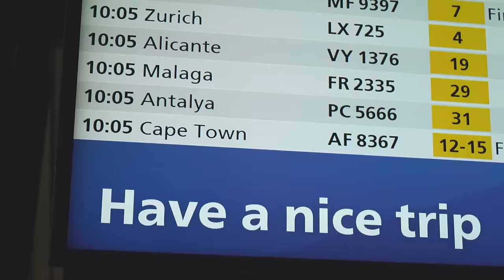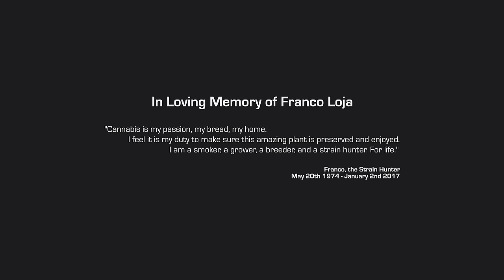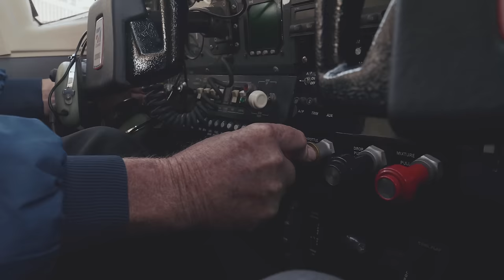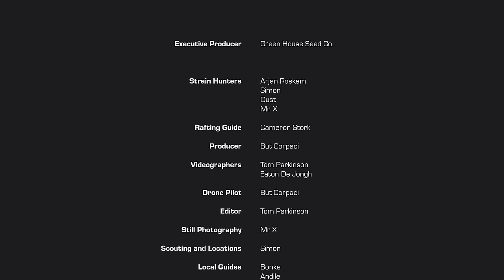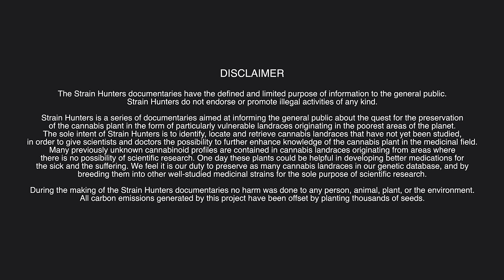Strain Hunters South Africa Expedition - Episode 1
The Strain Hunters are back! Almost 5 years after Franco tragically passed away from malaria, the Strain Hunters team set off on a new expedition, to continue Franco's legacy. Arjan returns to the home of the AmaMpondo people in the Eastern Cape province of South Africa, what used to be the Transkei region. Franco spent several years working in the region with the locals and had a large influence on how the region has developed. Arjan teams up with Strain Hunters Dust, Simon and Mr.X in a new expedition where they explore remote regions of Pondo Land through the Umzimvubu river. This one is for Franco!